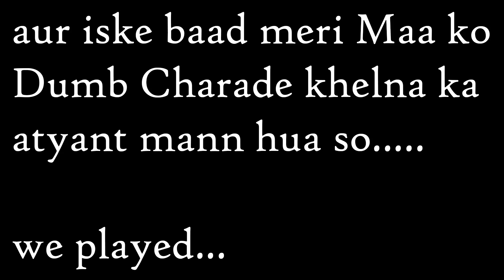Days Of My Life | Dumb Charades Ft. Sasti Acting | Tribhuwan Maharaj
Vlog #26

Sharing a very special composition that I had written myself and the epitome of 'bakwaas' acting while playing dumb charade.